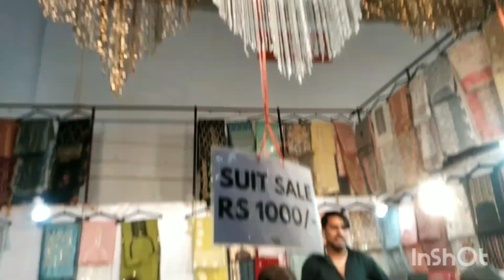India International Trade Fair - 2023 || Ep -1 || Pragati maidan|| New Delhi || Ladies Items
Ladies wears and artificial jewelry and many more ;